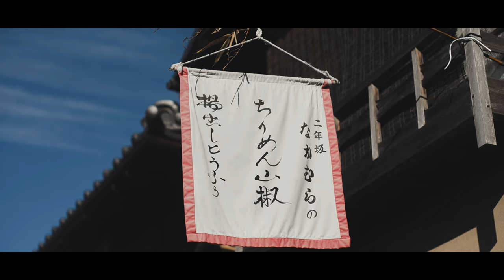MOZA AirCross2 | α7SIII | Super Takumar 55mm F1.8 | 京都散策(清水寺・八坂の塔・高台寺・八坂神社)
今回は京都を訪れ、清水寺〜八坂の塔〜高台寺〜八坂神社を散策してみました。
撮影当日は朝からお天気も良く、昨年も何度か訪れているのですが、今回はオールドレンズ「Super
Takumar 55mm F1.8」を使い京都の街並みを撮影してきました。
早朝ということもあってか、人はやや少なめ。撮影にはMOZA AirCross2ジンバルを使いましたが、ほぼ固定での撮影をしてみました。
オールドレンズのことはあまりよくわからないのですが、個人的にはオールドレンズ独特のレトロな雰囲気、また独特のボケ感が気に入っており、現代のレンズに引けを取らないぐらいよく写るレンズだと思っています。
マニュアルレンズということで、操作もなかなか難しいところもありますが、これからも様々な場面で使っていきたいと思っています。